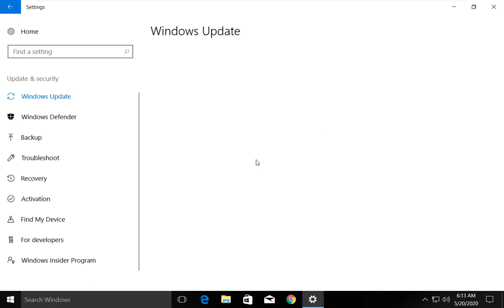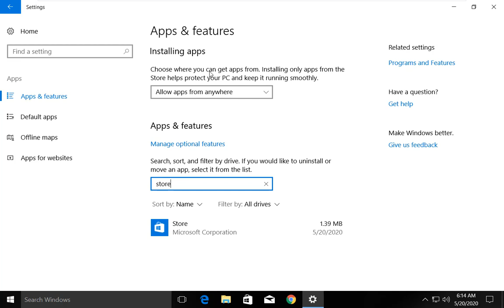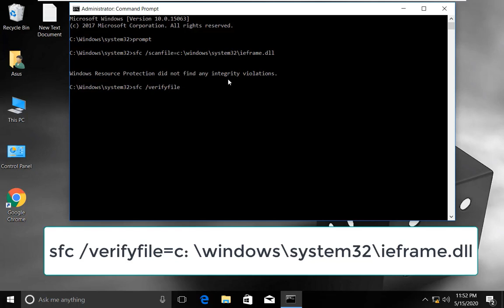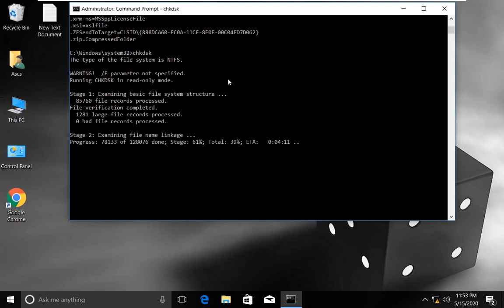Microsoft Store not downloading Apps windows 10 \ 8 | Apps & Games Download Fixed in Microsoft Store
This video will guide you on Microsoft Store not downloading Apps windows 10 \ 8 | Apps & Games Download Fixed in Microsoft Store

Although Microsoft Store app is an experience that Microsoft envisioned for Windows 10 users to download applications, games, and entertainment, it's not a perfect experience and does not always work as expected.

Among other issues, perhaps one of the most popular complaint is queued to wait for the update application or stuck in a pending state. If you experience this issue or any other issue (assuming you have to restart the device and you are on the latest release), there are some tips you can follow these steps to download and install applications on Windows 10.

In Windows 10 this guide, we'll walk you through five different methods to troubleshoot and fix application pending or downloaded stuck on your device.

How to fix issues downloading the application Microsoft Store account
To get out and go back to the Microsoft Store to download resolve the problem, use these steps:

Go to the Microsoft Store.
Click the profile icon on the upper-right and select your account.

Microsoft Store profile menu
Source: Central Windows

Click the Sign out.

Exit Microsoft Store account
Source: Central Windows

Click the profile icon on the upper-right and select Login option.

Sign selection of Microsoft Store
Source: Central Windows

Select your Microsoft account.

Select Store account login account
Source: Central Windows

Click the Continue button.

How to fix issues downloading the application cache Microsoft Store
Close up shop and do this:

Open the Start.
Finding Command Prompt, right-click the top result, and select Run as administrator option.
Type the following command and press Enter:

wsreset

Microsoft Store cache command
Source: Central Windows

Once you have completed the steps, you can check to see if the application download and no longer stuck.

How to fix the problem with the troubleshooter application download from Microsoft Store
To fix stuck or pending applications using the troubleshooter, use these steps:

Open Settings.
Click Update & Security.
Click Troubleshoot.
Under "Find and fix other problems", select item Windows Store Apps.

quick tip: If you are running Windows Update May 10, 2020, you must click the "Additional troubleshooting" option to access options.

Click the Run button troubleshooter

Language : English